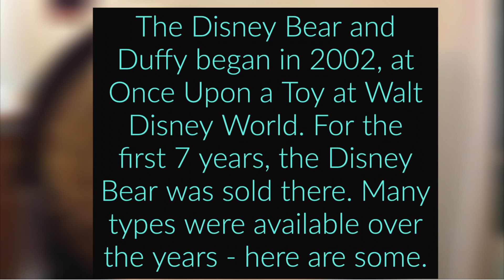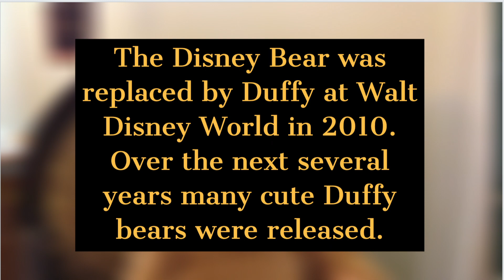The Disney Bear and Duffy Through the Years at Walt Disney World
The Disney Bear was released at Downtown Disney (now Disney Springs) in 2002.  In 2010, Duffy the Disney Bear replaced  the Disney Bear.  Duffy disappeared from Disney World in early 2019. Which was your favorite?